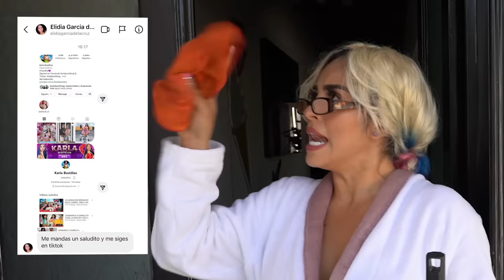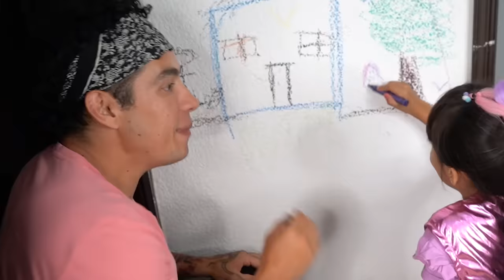TIPOS DE MADRES EN LA VIDA REAL 👩‍👧‍👦🩴| Karla Bustillos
SÍGUEME EN INSTA: @Karlybustillosg👈🏽 y envíame tu captura de pantalla por mensaje de que estás SUSCRITO AL CANAL CON LA CAMPANITA y que le diste LIKE A MIS ULTIMAS FOTITOS para enviarte un saludito en alguno de mis próximos VIDEOS 🤩